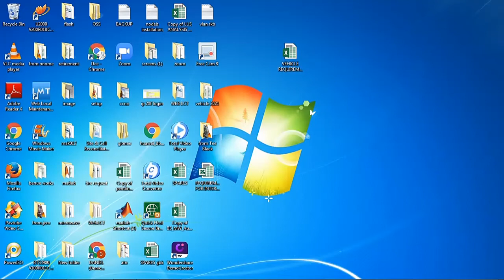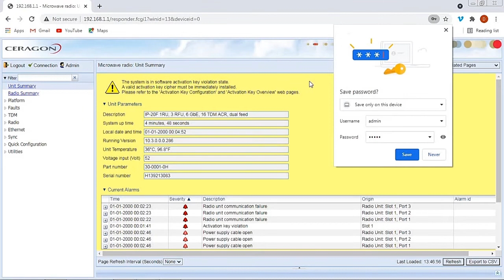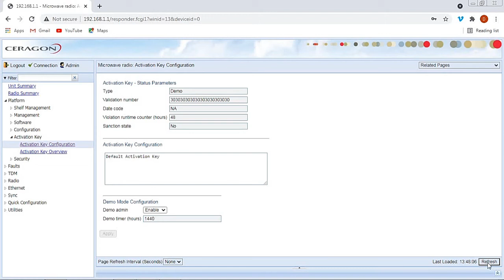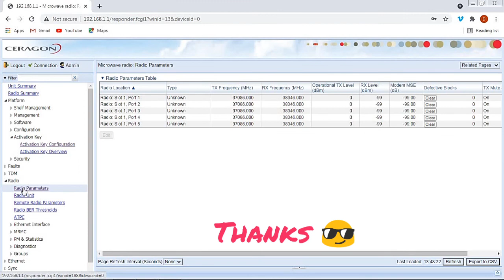Ceragon IP-20 Commissioning: Enable Demo Mode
This video shows how to login and activate the default license for Ceragon IP-20 radio.